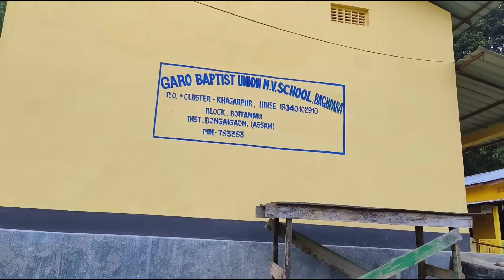Bongaigaon Ni Baghpara Mission Compound A•chik Song Mingsingipa/Documentary Vlog-4